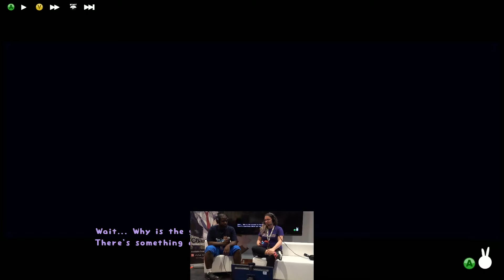Rabi-Ribi PS4 Gameplay - MCM May 2017 Stage Presentation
Ben & Anne-Lou show off the PS4 version of Rabi-Ribi at the Rice Digital MCM May 2017 stand! Rabi-Ribi is a super cute Metroidvania with some bullet Hell elements. What more could you want? Hit SHOW MORE ^-^
Follow Us Around the Web!